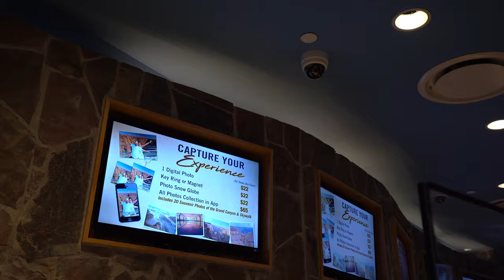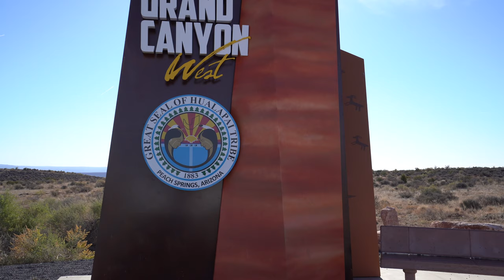🔴 Grand Canyon West Arizona *(mi experiencia en sky walk)*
El Grand Canyon Skywalk es un puente voladizo en forma de herradura con una pasarela de vidrio en Eagle Point en Arizona cerca del río Colorado en el borde de un cañón lateral en el área del Gran Cañón Oeste del cañón principal. Los mapas topográficos del USGS muestran la elevación en la ubicación del Skywalk como 4,770 pies (1,450 m) y la elevación del río Colorado en la base del cañón como 1,160 pies (350 m), y muestran que la altura de la caída vertical precisa directamente debajo de la pasarela se encuentra entre 500 pies (150 m) y 800 pies (240 m).  En 2015 la atracción superó el millón de visitantes.

Encargado y propiedad de la tribu indígena Hualapai, se inauguró el 20 de marzo de 2007 y se abrió al público en general el 28 de marzo de 2007. Se accede a él a través de la terminal del aeropuerto Grand Canyon West o un viaje de 120 millas (190 km) desde Las Vegas. El Skywalk está al este de Meadview y al norte de Peach Springs, siendo Kingman la ciudad más cercana de cierto tamaño.

David Jin, un empresario que había estado involucrado con el turismo y la Nación Hualapai durante algún tiempo, tuvo la idea de extender una plataforma sobre el borde del Gran Cañón. Con la ayuda del arquitecto Mark Ross Johnson, esa idea se convirtió en una pasarela rectangular y, finalmente, la pasarela en forma de "U" que ahora se ha construido.

El ancho total del Skywalk es de 20 m (65 pies). La longitud del Skywalk que se extiende desde los soportes de los postes más cercanos a la pared del cañón es de 70 pies (21 m). Las vigas de la caja puente exterior e interior de 32 pulgadas de ancho (810 mm) por 72 pulgadas de profundidad (1800 mm) están sostenidas por ocho postes de caja de 32 por 32 pulgadas (810 mm × 810 mm) que tienen cuatro postes en cada lado del centro de visitantes, una vez completado. Los ocho postes están anclados en pares en cuatro grandes zapatas de hormigón que a su vez están ancladas al lecho de roca mediante noventa y seis anclajes de roca de varilla roscada de acero de alta resistencia de 2 + 1⁄2 pulgada (64 mm) con lechada de 46 pies (14 m). ) profundamente en la roca.

La plataforma del Skywalk se ha realizado con cuatro capas de vidrio bajo en hierro Saint-Gobain Diamant con intercalario DuPont SentryGlas. El ancho de la plataforma es de 10 pies 2 pulgadas (3,10 m). Los revestimientos de vidrio de Skywalk se hicieron con el mismo vidrio que la plataforma, pero menos capas (dos) dobladas para seguir la curvatura de la pasarela. Los revestimientos de vidrio miden 1,57 m (5 pies y 2 pulgadas) de alto y han sido diseñados para altas presiones de viento

La plataforma Skywalk fue diseñada para una carga viva de 100 libras por pie cuadrado (490 kg / m2) junto con fuerzas sísmicas y de viento requeridas por el código. La base puede resistir un terremoto de magnitud 8.0 en un radio de 50 millas (80 km).  La puesta a punto del proyecto se produjo después de una carga de viento y un análisis de vibración inducida por peatones. Se instalaron dos amortiguadores de masa sintonizados dentro de la viga de la caja exterior, así como uno dentro de la viga de la caja interior en la extensión más lejana del Skywalk para reducir la vibración de las pisadas de los peatones. La pasarela podría transportar a 822 personas que pesan 200 libras (91 kg) cada una sin estrés excesivo, pero la ocupación máxima al mismo tiempo es de 120 personas.

El Skywalk se montó en la parte superior de la pared del cañón en línea con su ubicación final y se movió a la posición final mediante un gato y una plataforma rodante. La infraestructura de Skywalk en sí pesa un poco más de 1,000,000 de libras (450,000 kg) sin contrapesos, pero incluyendo los amortiguadores de masa sintonizados, los herrajes de las barandillas, los rieles de vidrio, la plataforma de vidrio y las vigas de caja de acero. En el momento del lanzamiento, el Skywalk pesaba aproximadamente 1,6 millones de libras (730.000 kg). El proceso se completó en dos días.

Los astronautas Buzz Aldrin y John Herrington asistieron a la ceremonia de apertura el 20 de marzo de 2007.

Se ha publicado un documental de National Geographic sobre la construcción del Skywalk.

Según funcionarios de Hualapai, el costo del Skywalk fue de $ 30 millones . Los planes futuros para el complejo Grand Canyon Skywalk incluyen un museo, una sala de cine, una sala VIP, una tienda de regalos y varios restaurantes, incluido un restaurante de alto nivel llamado The Skywalk Café, donde los visitantes podrán cenar al aire libre en el borde del cañón. El Skywalk es la piedra angular de un plan más amplio de la tribu Hualapai, que espera sea el catalizador para un desarrollo de 9,000 acres (36 km2) que se llamará Grand Canyon West; abriría un tramo de 100 millas (160 km) a lo largo del borde sur del cañón e incluiría hoteles, restaurantes, un campo de golf, casinos y un teleférico para transportar a los visitantes desde el borde del cañón hasta el río Colorado, que ha sido previamente inaccesible.